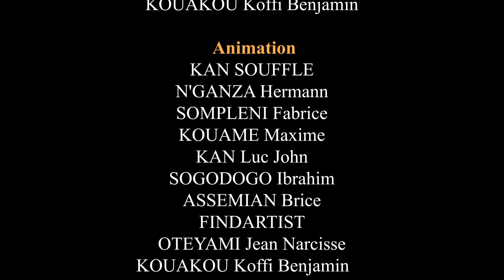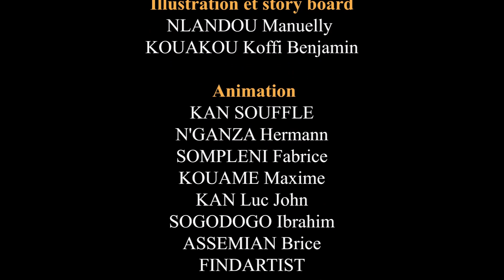5 Vidéos drôles juste pour rire La blague du jour 2109